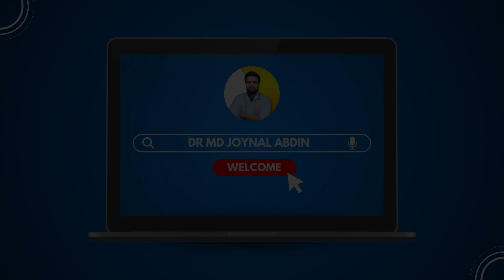দৈনিক একজন প্রাপ্তবয়স্ক মানুষের কত লিটার পানি খাওয়া প্রয়োজন | Health Tips | Dr Md Joynal Abdin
আলোচনা করেছেনঃ
ডাঃ মোঃ জয়নাল আবেদীন
মেডিকেল অফিসার

_______________YouTube__________________

______________Facebook_________________